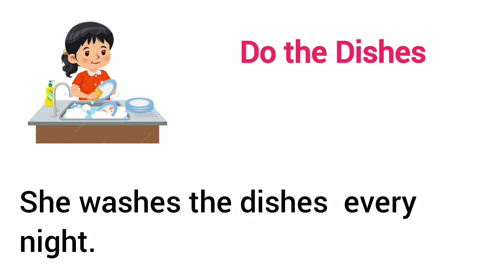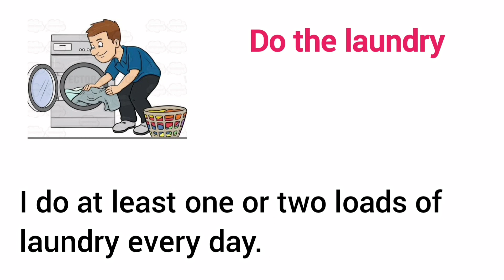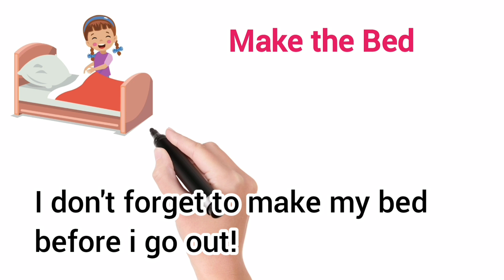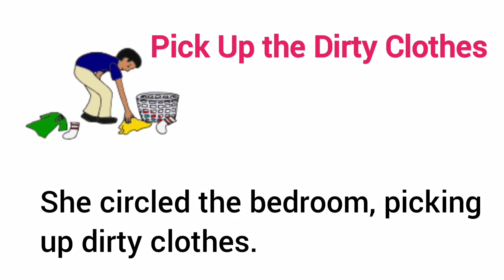Phrasal Verbs | House Work Vocabulary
In this video you will learn about daily work called house work vocabulary in English and its pronunciation, make sure to listen and repeat to keep in mind.
House Work vocabulary in English is very important because  every one do it in their house.